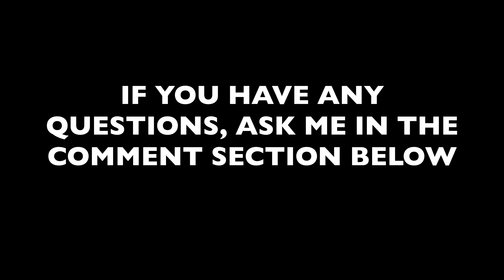$7 HEAD SHAVE IN THE STREETS OF MEXICO CITY!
Ever wondered what it's like to get a $7 haircut in the bustling streets of Mexico City? Join me as I experience an authentic street barber in the heart of this vibrant city! From the atmosphere to the unique haircut experience, you’ll get a glimpse of local culture while enjoying a budget-friendly trim.